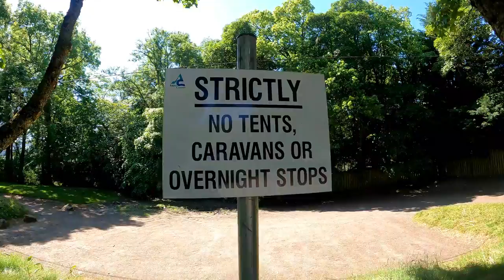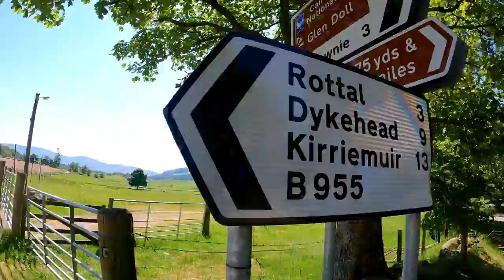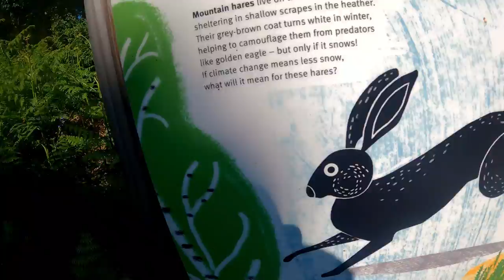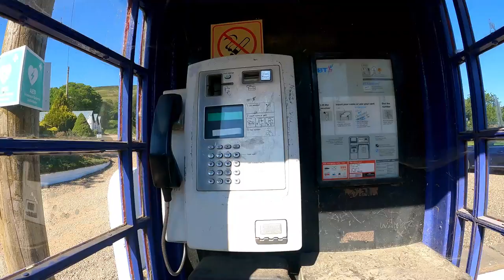Discover Glen Clova Loch Brandy in Scotland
A small loch in Angus, Loch Brandy is located nearly 610m (2,000 feet) above sea level on the western slopes of the Green Hill above Glen Clova.
Before you lies a deep pool of dark water snuggling in the curving arms of rock which rise up dramatically from the quiet shores.  It’s a good spot for a paddle, but remember the water is deep in the middle and likely to be pretty chilly, even in the heat of the summer.
Loch Brandy is a superb example of a mountain corrie, backed by craggy slopes and cradling a perfect loch.  Although it is relatively small, the fact it is a type of loch-hill makes it much more attractive, but the great thing is that the entire area around Loch Brandy creates a tremendous landscape.
It is said to be the only site in Scotland where a very rare and tiny water creature called the diatom is to be found. It is bright orange in colour.